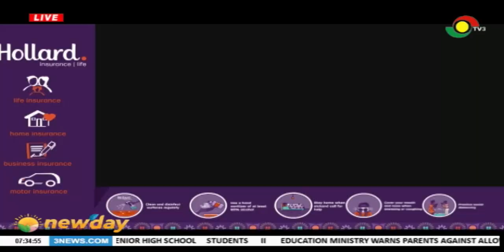NEWSPAPER REVIEW - 3/6/2020